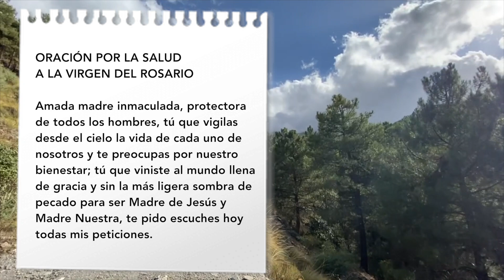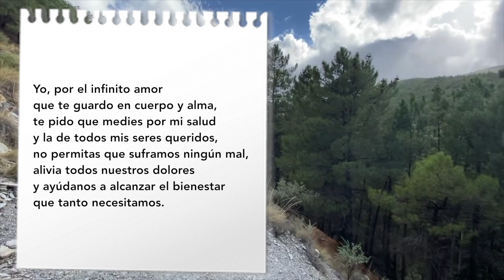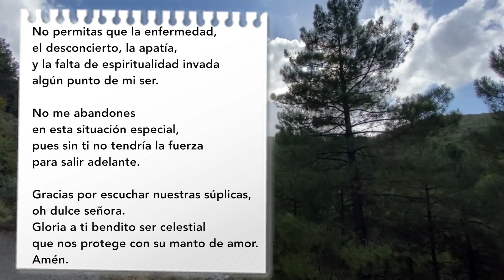🙏 ORACIÓN PODEROSA a la VIRGEN DEL ROSARIO por nuestra SALUD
Amada madre inmaculada, protectora de todos los hombres, tú que vigilas desde el cielo la vida de cada uno de nosotros y te preocupas por nuestro bienestar; tú que viniste al mundo llena de gracia y sin la más ligera sombra de pecado para ser Madre de Jesús y Madre Nuestra, te pido escuches hoy todas mis peticiones.

Madre del rosario, acércate aún más a nosotros, te pedimos por los que no tienen fe o rechazan tu luz, por los que no tienen pan, por los enfermos y los sanos, por los que viven angustiados o sufren sin esperanza, por los hogares que se elevan y por los que amenazan ruinas.

Oh, santísima Virgen del Rosario, tú que no abandonas a quienes en ti confiamos, que eres la más clemente de todas, la que más ama y la que más escucha, no me desampares en este momento especial y ayúdame con esto que hoy te pido desde lo más profundo de mi corazón: (debes hacer tu petición de salud).

Yo, por el infinito amor que te guardo en cuerpo y alma, te pido que medies por mi salud y la de todos mis seres queridos, no permitas que suframos ningún mal, alivia todos nuestros dolores y ayúdanos a alcanzar el bienestar que tanto necesitamos.

No permitas que la enfermedad, el desconcierto, la apatía, y la falta de espiritualidad invada algún punto de mi ser. No me abandones en esta situación especial, pues sin ti no tendría la fuerza para salir adelante. Gracias por escuchar nuestras súplicas, oh dulce señora. Gloria a ti bendito ser celestial que nos protege con su manto de amor. Amén.